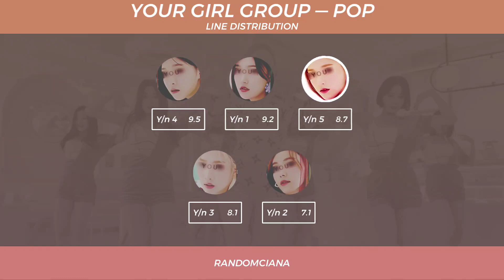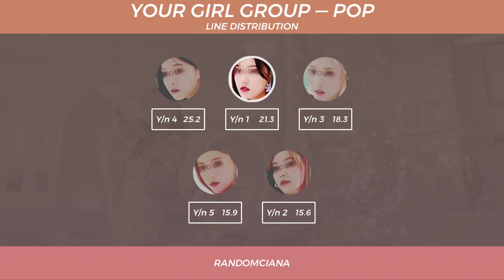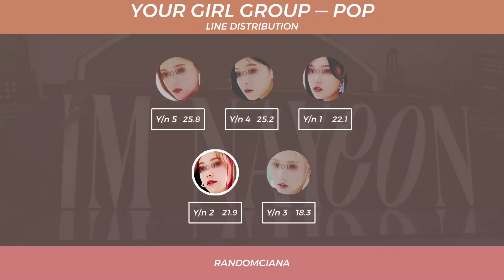[LINE DISTRIBUTION] YOUR GIRL GROUP (너의 여자 그룹) "POP" (BY NAYEON) || 5 MEMBERS VER.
Positions:
Y/n 1 — main dancer, lead rapper
Y/n 2 — visual, fotg, vocal
Y/n 3 — leader, lead vocal, lead dancer
Y/n 4 — main vocal, dancer, center
Y/n 5 — main rapper, dancer, maknae